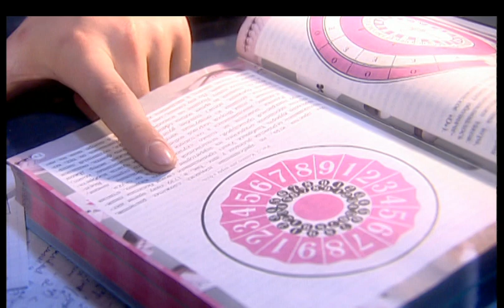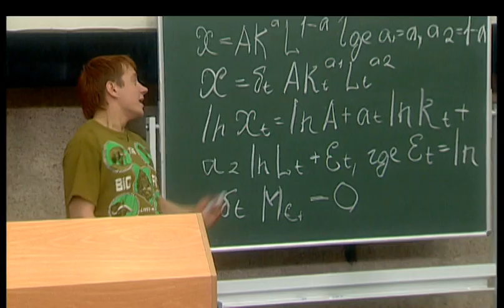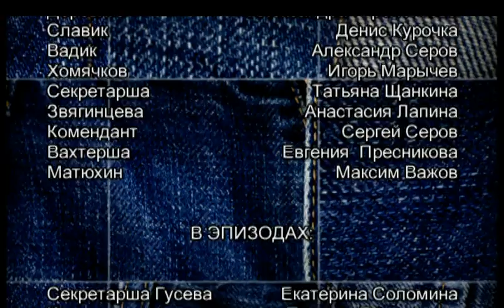СТУДЕНТЫ. 2 СЕЗОН. 37 СЕРИЯ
Макс всерьез задумывается об отцовских чувствах, а Гусев активно ведет «подрывную» деятельность против своих коллег. Дембель становится жертвой игромании, а Квакуша  робко пытается  ухаживать за Катей Григорьевой. Антон и Вероника постоянно ссорятся, а противоборство  мороженного и чудодейственного бальзама заканчивается «в ничью».